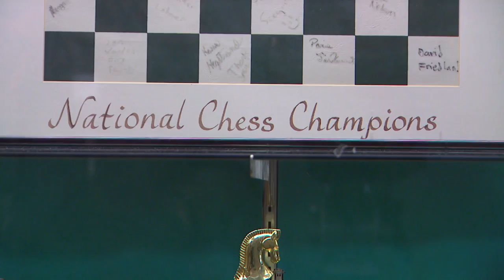OML: Checkmate in East Grand Rapids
The after school activity that is popular at an EGR elementary school is Chess Club. Many kids join, and become very good players.

Set up your pawns in this 'Our Michigan Life' story that originally aired on February 28, 2018.

Do you have a story you want considered as an 'Our Michigan Life' feature?